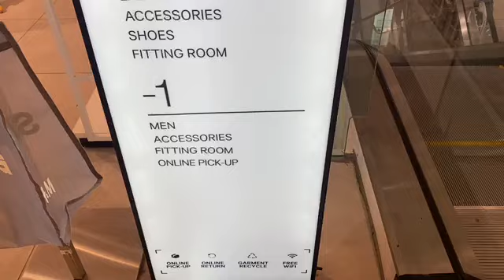Chicago Day 2: Cloud Gate & Christkindl Market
Join us while we sight see at the Riverwalk and Cloud Gate then venture out to eat an authentic Italian dinner and explore the Christkindl market!